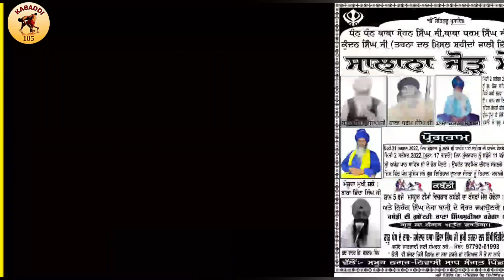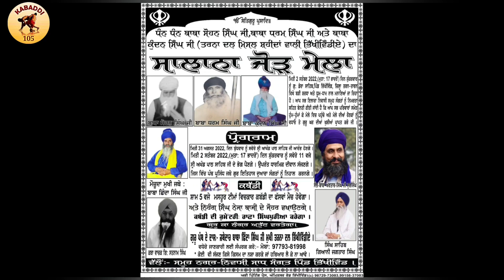Aaj De Kabaddi Cup 2 September 2022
Aaj De Kabaddi Cup 2 September 2022 || Kabaddi Tournament 2 September 2022

1: kabaddi live
2: kabaddi live today
3: kabaddi match
4: live kabaddi
5: live kabaddi match today
6: kabaddi
7: kabaddi cup
8: kabaddi tournament
9: kabaddi show match
10: Ajj De Kabaddi Cup

_________©️ Kabaddi105 ®️_________